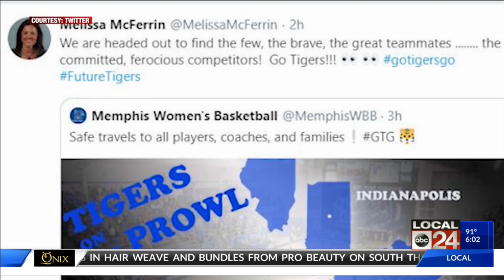Memphis Tigers women’s basketball program focal point in athletic department review by outside firm